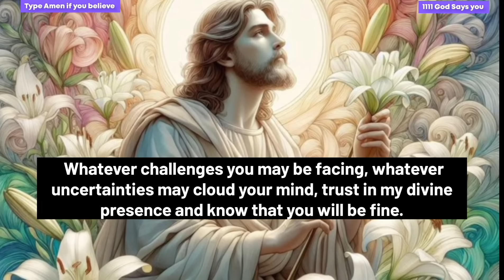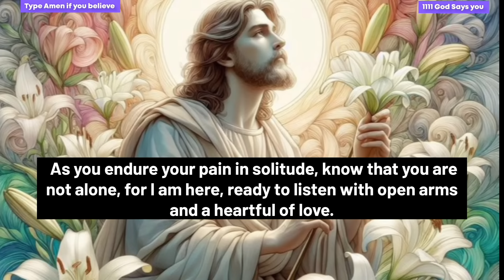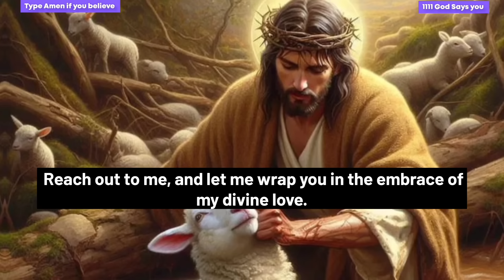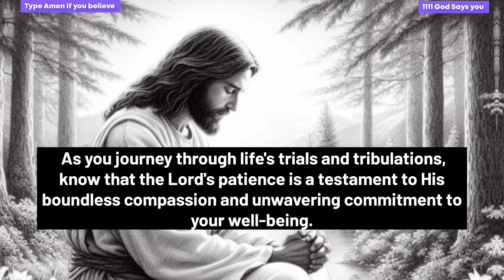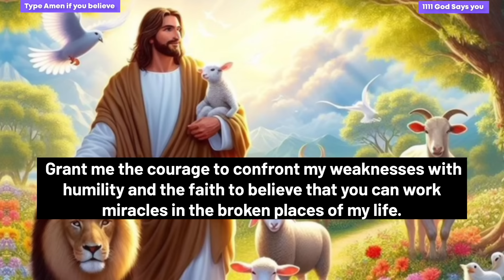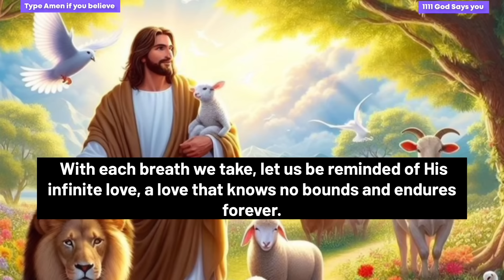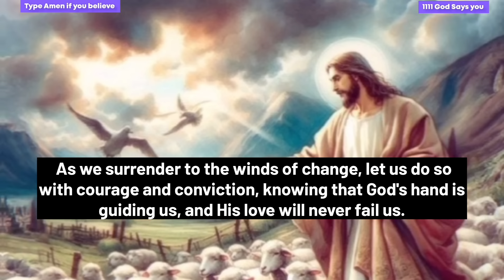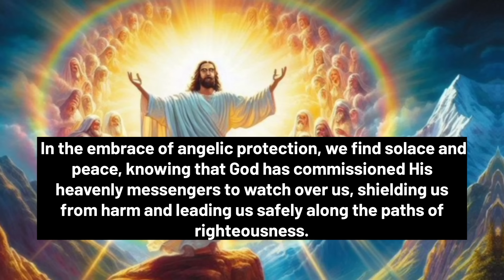11:11🔴 GOD IS REQUESTING YOU TO OPEN BECAUSE ON 30 MARCH !!